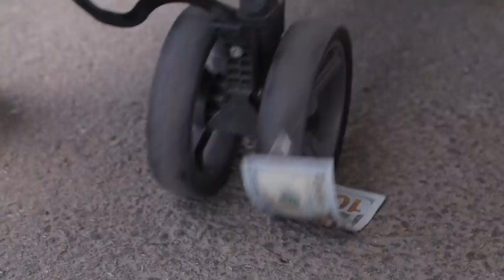Fozi Mozi - Barbeque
Join us for three new Fozi Mozi episodes in one video!

1) Barbeque: Grandma Fuzeyye tries to get herslef invited to her nemesis neighbor's barbeque party, but fails. How will she take revenge?

2) Grandma's Car: Grandma Fuzeyye takes her car to the garage, but whenever she gets a price offer, she retreats!

3) Dollar under the stroller: The thief comes to sit next to Grandma Fuzeyye when he notices a 100 dollar bill under her stroller's wheel. He tries to divert her attention to steal the money, will he succeed?
Fozi Mozi & Tutti is an entertainment/ educational YouTube channel reaching millions of Arabic-speaking kids around the globe.
The channel is made out of 2-6 min clips containing songs, sketches, and other fun and educational activities.